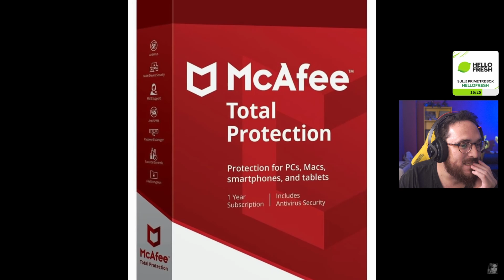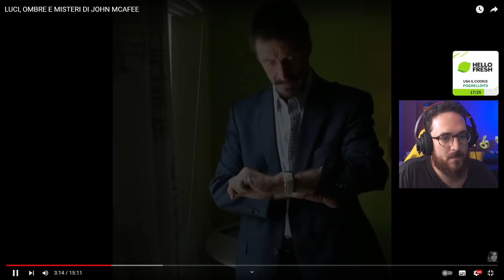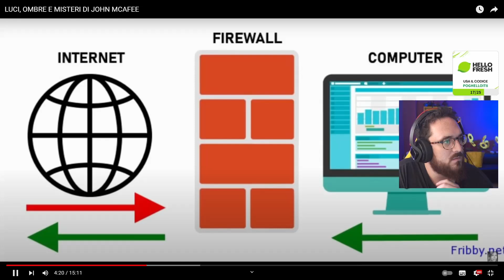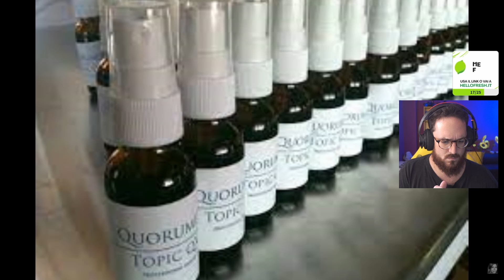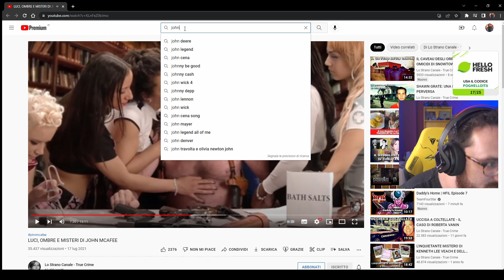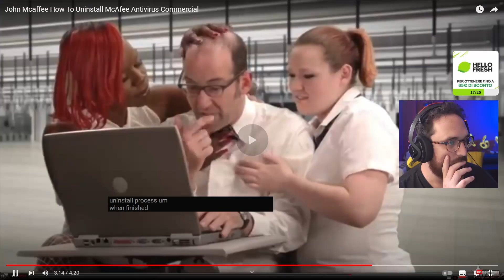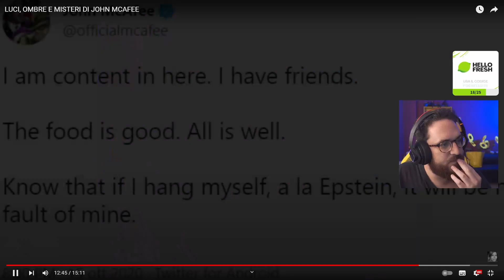JOHN MCAFEE, DA INFORMATICO MILIONARIO A LATITANTE- MARCO MERRINO REACTION